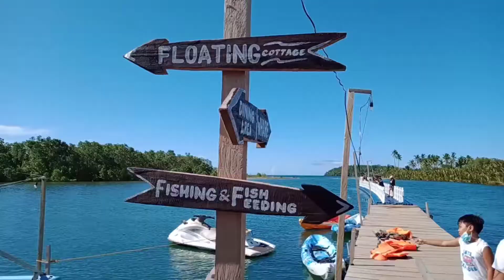Mangrove Trail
Mangrove Trail sa Lagon Bagakay, Claver, Surigao Del Norte

yr.2021